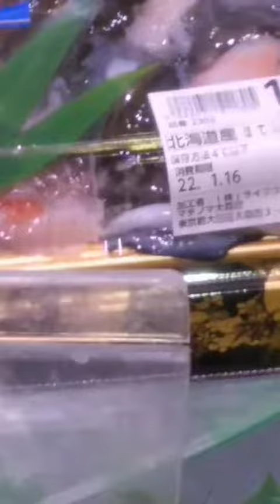マチノマ内ライフ鮮魚売り場です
大田区大森西にあるマチノマ内1階にある大型スーパーライフなのだ!